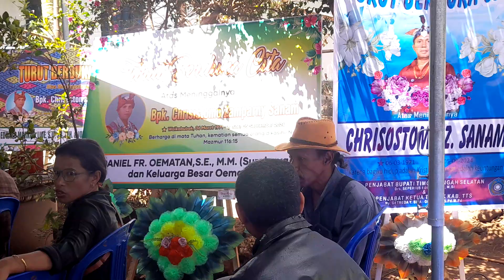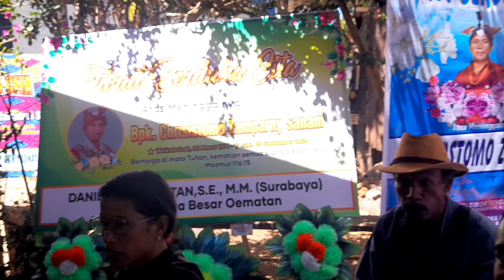Rumah Duka//Meninggalnya AdikParni Sanam//Soe TTS(@Debora Kondo)